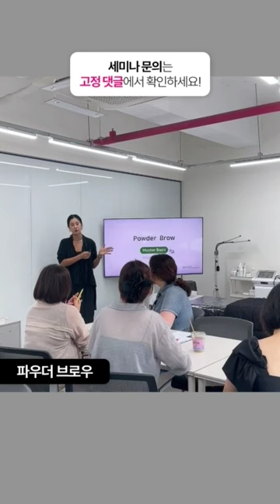매무세 이윤미 강사님의 파우더 브로우 (마스터준비&베이직)세미나